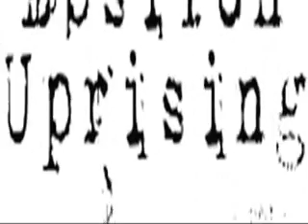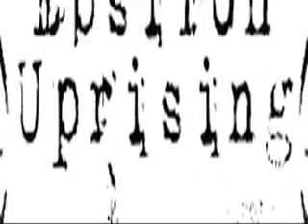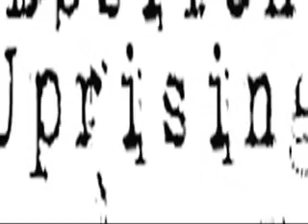Epsilon Uprising - Where Has It Gone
Better than Linkin Park, it's Virginia Beach's own Epsilon Uprising